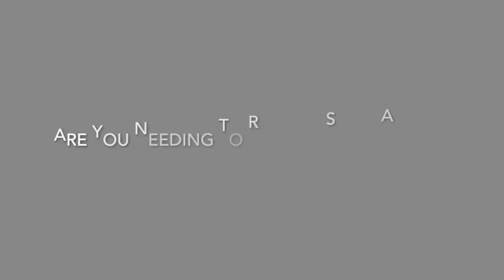Codie Prevost New Album "RADIO" - Take It Out On Me Preview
Preview of Old Clock Radio. Songs from Codie Prevost's 5th album "RADIO".